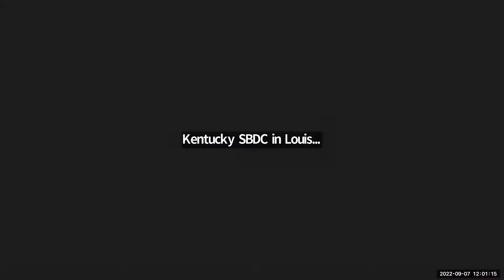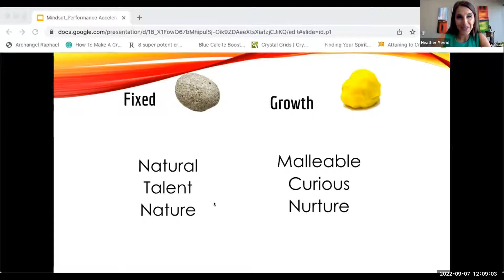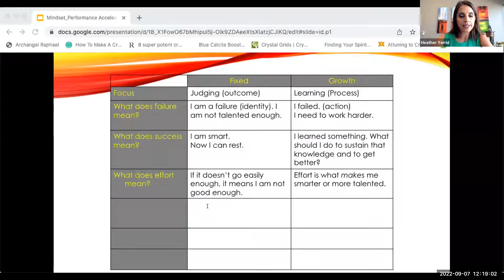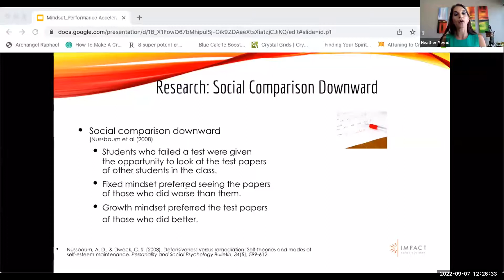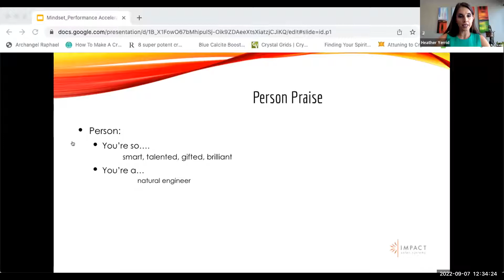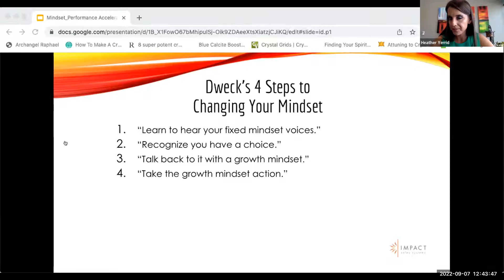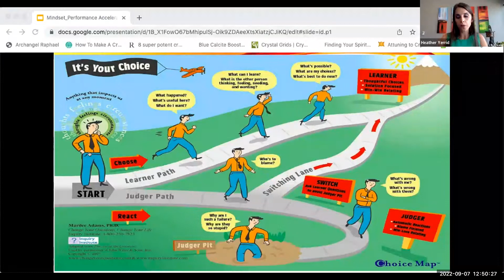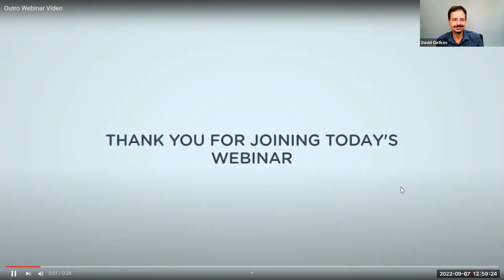Mindset: The Secret to Employee Performance and Business Growth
Guest Speaker: Heather Yerrid, Impact Sales Systems
Unless you’re a one-person business, you’ve struggled to hang on to good employees and get the employees who do stay to perform to the level you know they can achieve. You’ve tried incentives, pay raises, and flexible work schedules without effect. What you’re missing is a mindset reset in your team. Our guest expert, Heather Yerrid is a performance coach who has helped hundreds of companies with explosive growth through this very process. We’ll discuss ways to change the mindset of yourself and your team and change it into a high-performing organization. Don’t miss this one!